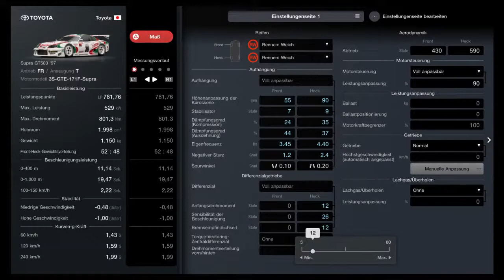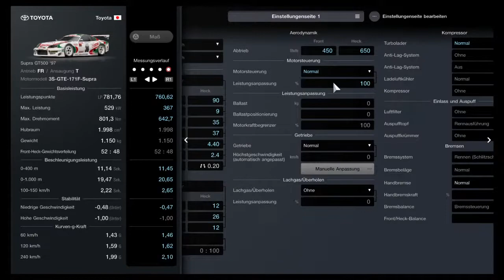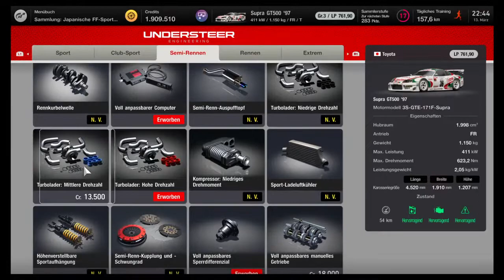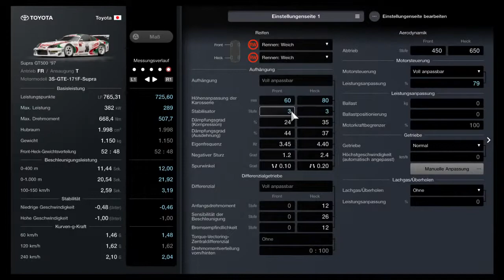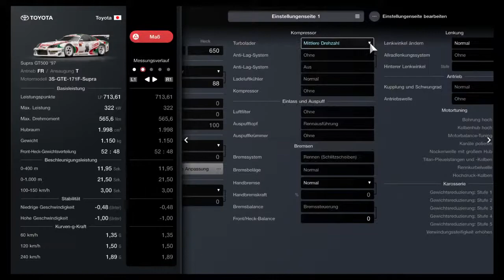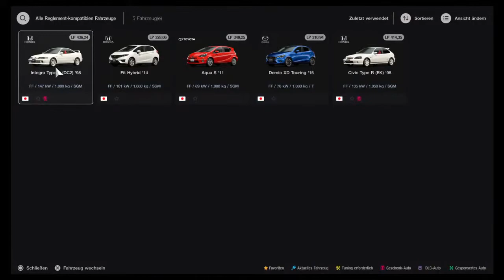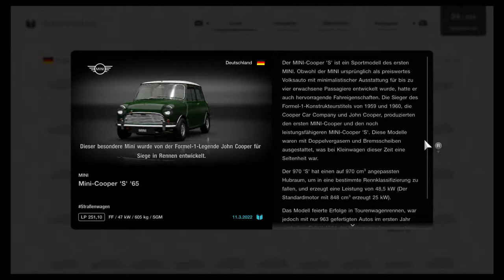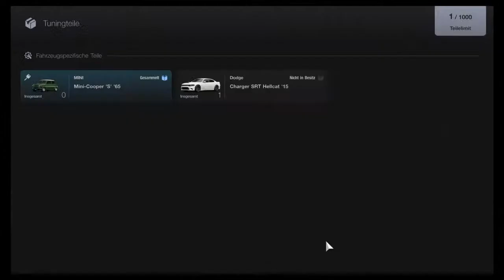Lets play GT7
GT Sport Racing
Daily Races
Manufacture Series and Nation Cup
Just having Fun to Play and get better